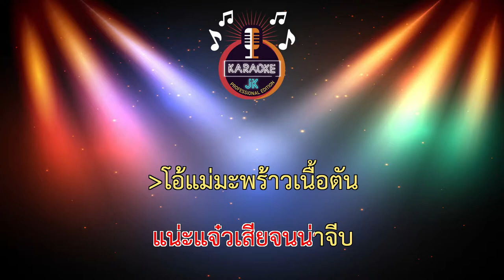สามสิบยังแจ๋ว (156-A) - แสดงสด/3 ช่าย้อนยุค/วงวาสนา โคราช 【 Cover By คาราโอเกะดนตรีสด 】